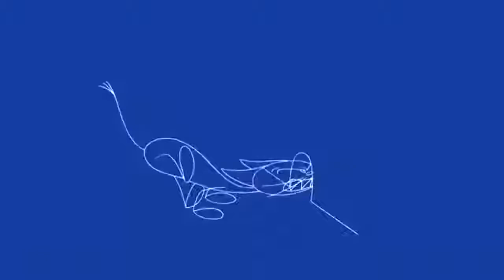FIESTA DE NAVIDAD Peliculas Completas en Español Pelicula de TOM Y JERRY FIESTA DE NAVIDAD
FIESTA DE NAVIDAD.Dejar EN LOS COMENTARIOS SI DESEA LA PELI COMPLETA PUEDO HACERTEKA LLEGAR.